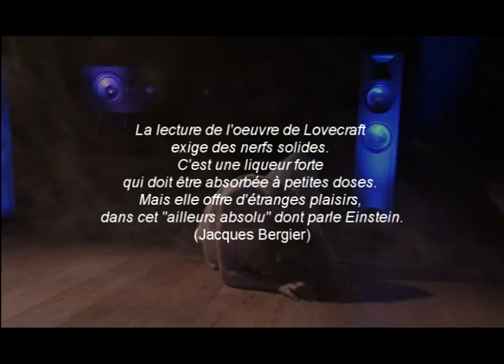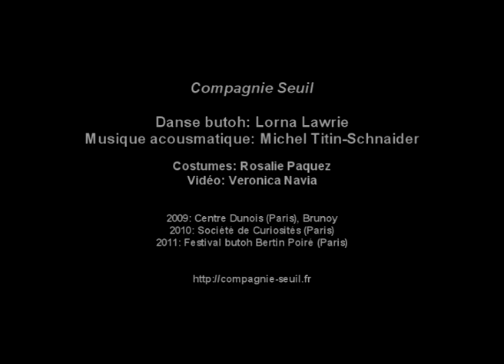Oratorio de l'indicible - texte de HP Lovecraft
Compagnie Seuil
Danse butoh: Lorna Lawrie
Musique acousmatique: Michel Titin-Schnaider
Sur des fragments de textes prélevés dans toute l'œuvre de HP Lovecraft, traduits, organisés et mis en musique.
(Album "Oratorio de l'indicible" distribué par believedigital, Metamkine et Musea Record)